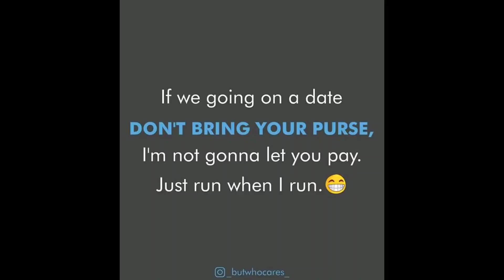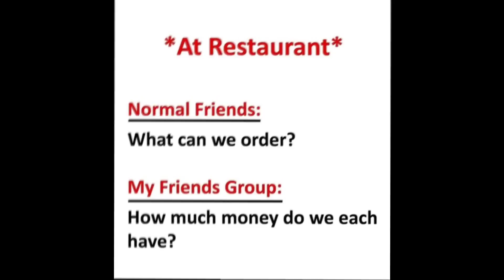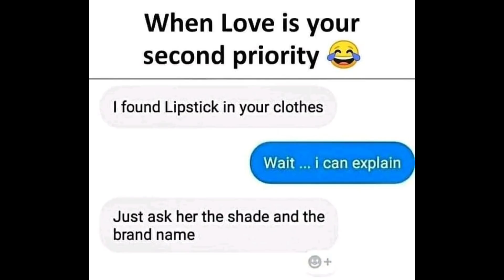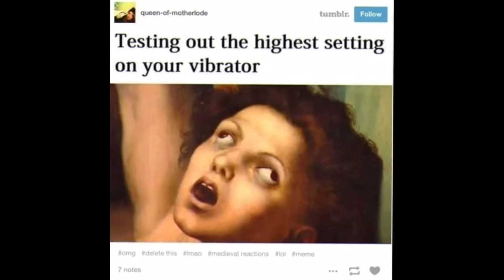ONLY LEGENDS WILL FIND IT FUNNY 😍😁😍 | Mr Hell Fire | Funny Memes